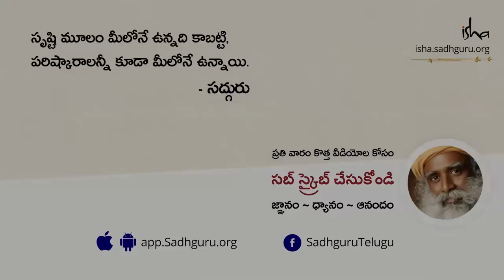పౌర్ణమి రోజున మనకు ఏమి జరుగుతుంది? What Happens To You On a Full Moon Day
"జీవితంలోని అంతరంగిక పార్శ్వాల విషయానికి వస్తే, మీరు తర్కానికున్న పరిమితుల్ని దాటాలనుకోకపోతే, ఎప్పటికీ ఏది జరగదు. జీవితంలో మధురమైన అనుభూతి ఏదైనా మిమ్మల్ని స్పృశించాలన్నా, ధ్యానం స్పృశించాలన్నా, ప్రేమ స్పృశించాలన్నా, తన్మయత్వం స్పృశించాలన్నా, మీరు తర్క విరుద్ధంగా ఉండాల్సిందే" - సద్గురు
మరిన్ని తెలుగు వ్యాసాలు ఇంకా వీడియోలని చూడండి